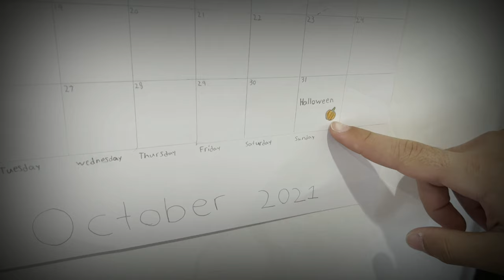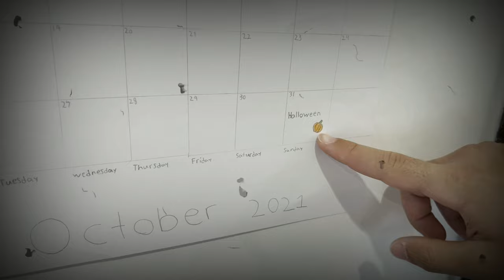Spooky Halloween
Brielle has a very interesting and spooky Halloween